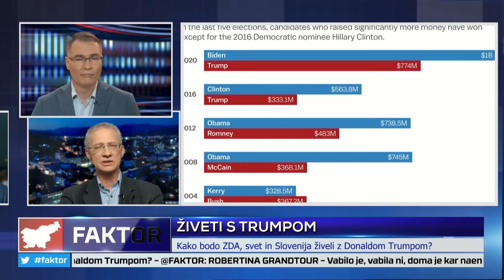FAKTOR #1085: ŽIVETI S TRUMPOM (prof. dr. Bogomil FERFILA, prof. dr. Igor LUKŠIČ)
Voditelj: Aljuš Pertinač

COPYRIGHT DISCLAMER